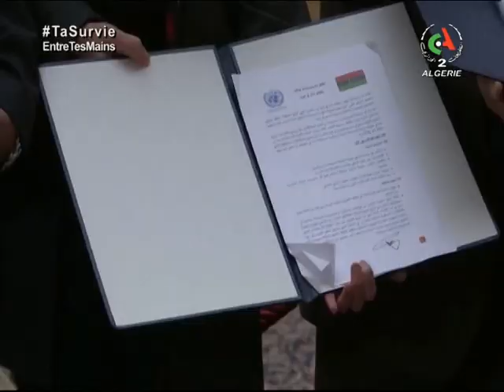Crise libyenne : une avancée théorique ? | Questions d'Actu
Émission du 23 novembre 2020 animée par Samia Bacha.